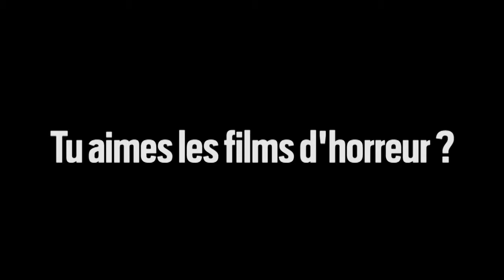PodRennes 2019 - Tu aimes les films d'horreur ?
Première scène pour Tu aimes les films d'horreur ?, et c'était à PodRennes !

- 11 et 12 Avril 2020 - Entrée gratuite